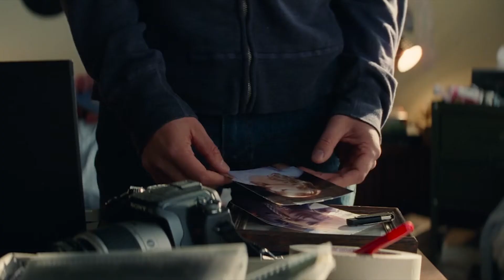Spider-Man | Hope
"My wish for you is to become hope"
Andrew Garfield is the one of the best actors ever and his version of Spider-man is very cool. Andrew has done a crazy job in two Spider-Man films and
I'm really grateful to him for that, and I really want to see him in Spider-Man No way home.
Music 2: ReallySlowMotion Music - Legendary
Music 3: Ground Rules -  Hans Zimmer